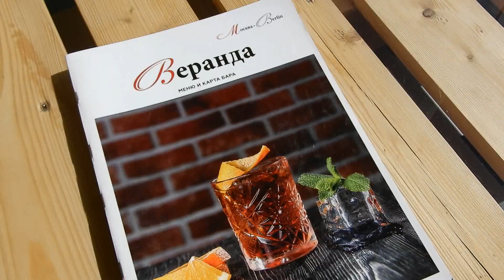Moskau und Berlin in Kaliningrad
"Kaliningrad-Domizil" ist eine Informationsagentur und berichtet tagesaktuell und subjektiv aus der Russischen Föderation und der Region Kaliningrad.

Viele Kaliningrad-Besucher werden sich an das Kultrestaurant „Moskwa-Berlin“ im Hotel „Moskwa“ erinnern, welches leider seine Pforten vor einigen Monaten geschlossen hat. Nun haben sich Moskau und Berlin am Platz des Sieges wieder getroffen.
Die Restaurantszene in Kaliningrad hat sich in den letzten Jahren rasant entwickelt. Gerade in diesem Bereich kann man die Entwicklung Kaliningrads besonders gut nachvollziehen. Insbesondere wenn man den Zustand im Jahre 1995 kennt, wo es in der ganzen Stadt nur zwei, vielleicht drei Restaurants gegeben hat, wo man mit Gästen hingehen konnte.
Heute hat man die Qual der Wahl. Das Café „Moskau-Berlin“ ist ein geschlossenes Terrassencafé direkt auf dem Platz des Sieges. Die Rund-Um-Verglasung verspricht zwar in den Sommermonaten anstrengende Temperaturen, aber der Blick aus dem Fenster entschädigt dafür, insbesondere, wenn man im Restaurant mit vielen süßen Dingen verwöhnt wird.

Uwe Niemeier